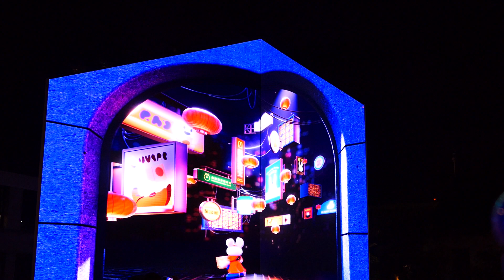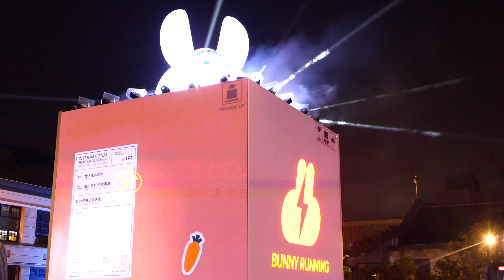源展區副燈臺北兔給樂片尾